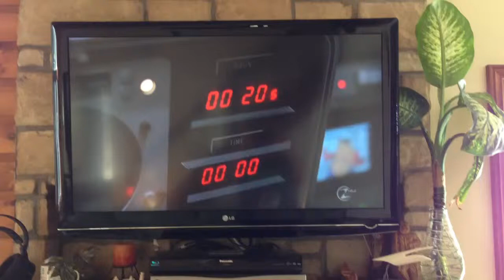Meilleur replique de robocop 3!